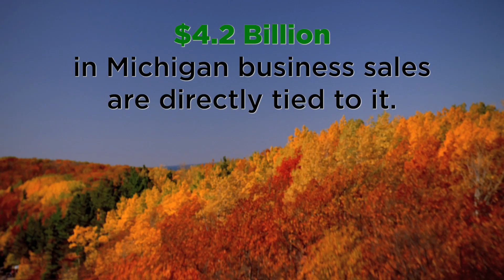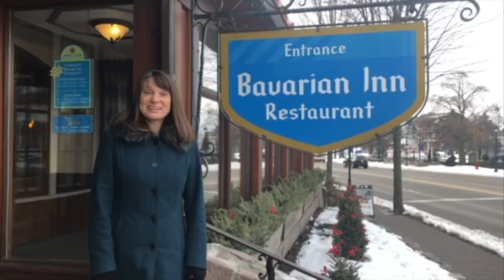Restore Pure Michigan Funding | MRLA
Pure Michigan is a nationally awarded advertising campaign directly responsible for attracting millions of visitors and over $4.5 billion into the state’s economy last year.  In October, the governor unexpectedly vetoed the entire $37.5 million appropriation for Pure Michigan as a negotiating tactic. It’s time to come together as Michiganders to restore it.

Why?
$4.2 Billion in Michigan business sales directly tied to it.
Taxpayer savings of $711 per household thanks to it.
200,000 Michigan jobs directly rely on it.
Pride and unity across parties and peninsulas from it.

Take Action! Send a letter to your legislator